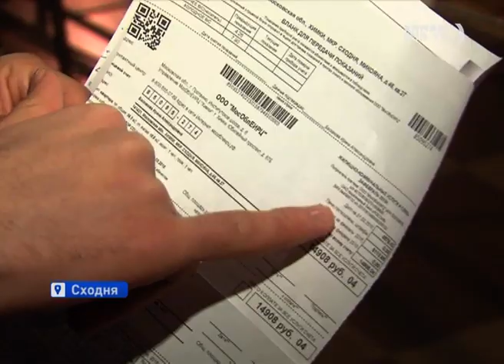В Химках проходит областная ярмарка «Весенний ценопад»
В Химках пользуется популярностью областная социальная ярмарка "Весенний ценопад"! Мясные, рыбные, молочные товары, выпечку, продукцию пчеловодства, предметы быта можно купить по ценам ниже на 20-30%, чем в сетевых магазинах среднего уровня.